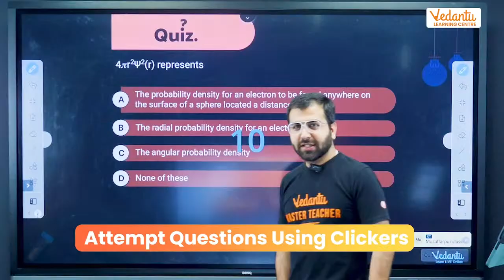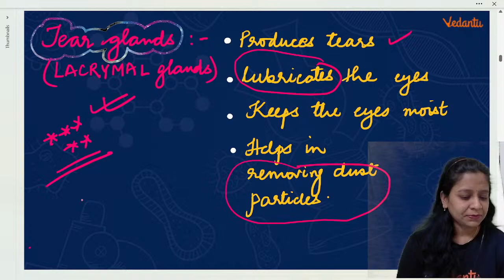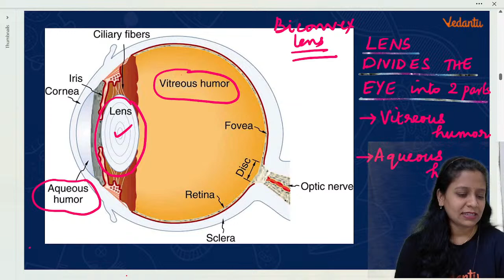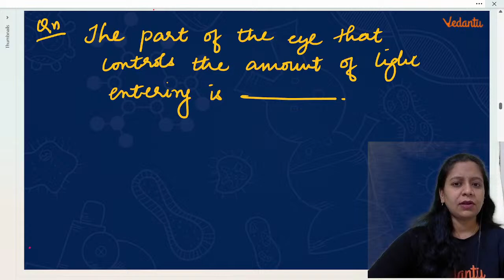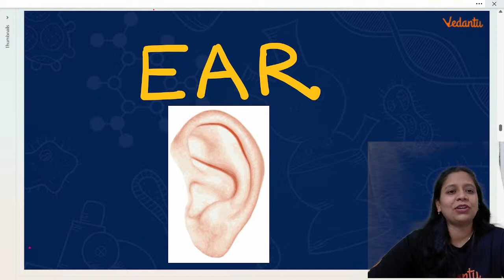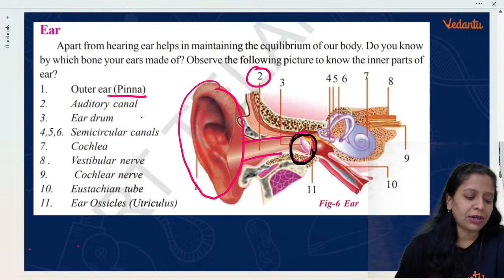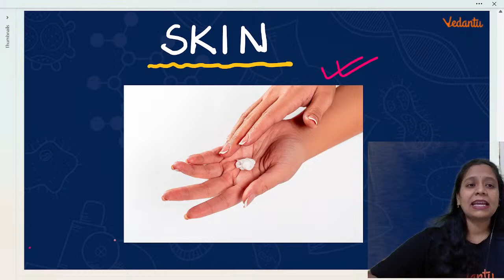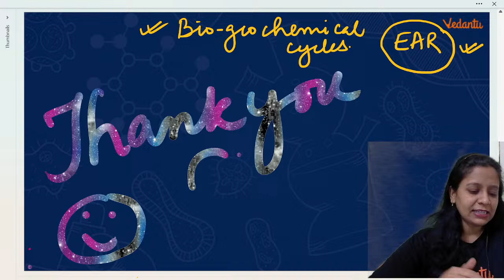SENSE ORGANS | Class 9 Biology | Sunaina Ma'am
IVSAT , Register Now for FREE and Seize this Opportunity!

👁️ Explore the fascinating world of Sense Organs with Sunaina Ma'am in this engaging session designed for Class 9 Biology students! Delve into the intricacies of how our bodies perceive the world around us through sight, hearing, touch, taste, and smell.

👂 What to expect in this session:
1️⃣ Understanding the structure and function of different sense organs - eyes, ears, skin, tongue, and nose.
2️⃣ Exploring the mechanisms of sensory perception and how sensory information is processed by the brain.
3️⃣ Examining common disorders and conditions related to sense organs and their impact on human health.
4️⃣ Learning about the importance of sensory adaptation and how our senses help us adapt to our environment.
5️⃣ Practical tips for maintaining the health and well-being of our sense organs.

🧠 Whether you're curious about how we see colors, hear sounds, or taste flavors, this session with Sunaina Ma'am will provide valuable insights into the complex workings of our sense organs.

Let's embark on a journey through the senses with Sunaina Ma'am! 👁️🌟